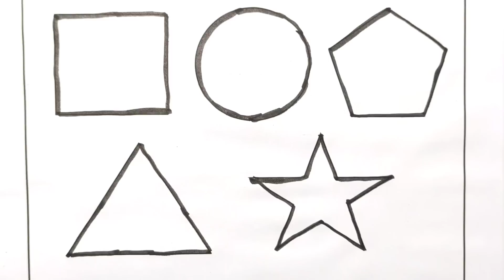2D shapes drawing, Square, Circle, Pentagon, shapes colors, learn shapes drawing, shapes name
2D shapes drawing, Square, Circle, Pentagon, shapes colors, learn shapes drawing, shapes name

🙏Search Kijiye 👉 Babli study class 👈